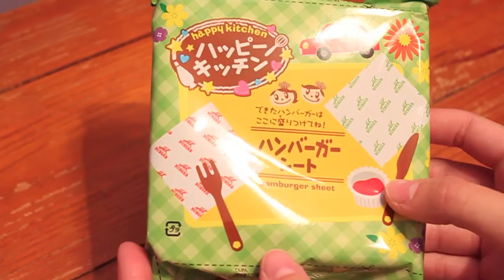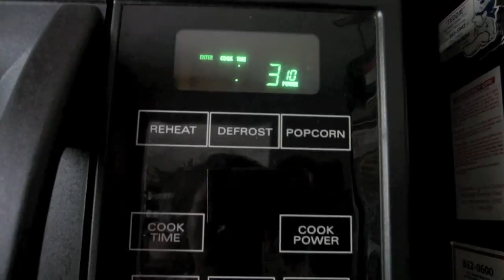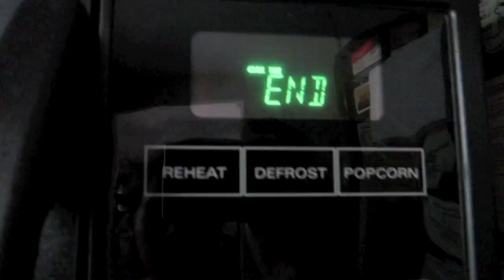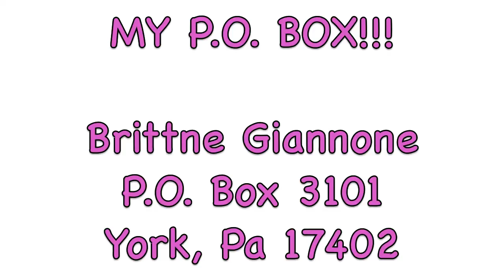Happy Kitchen Hamburger Tutorial